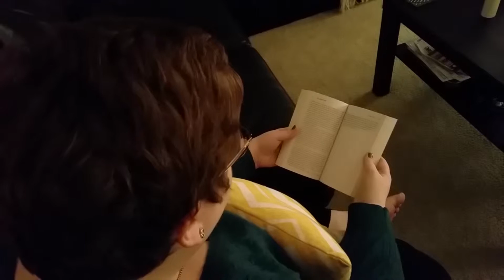An Average Evening With: Misty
Nachos 'n a puppy.